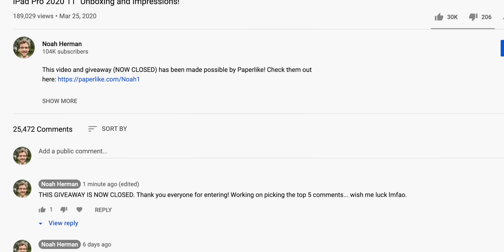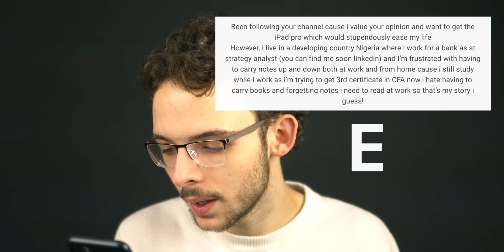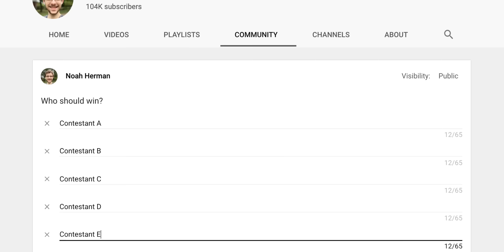iPad Pro 2020 Giveaway - HELP ME Choose the WINNER!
Thank you to everyone who has participate in my iPad Pro 2020 11" giveaway! As I promised I randomly selected a proportionate number of comments from both of my giveaway videos (which allowed entries) and personally selected 5 out of 90 or so for you judge in order to pick the most deserving contestant!